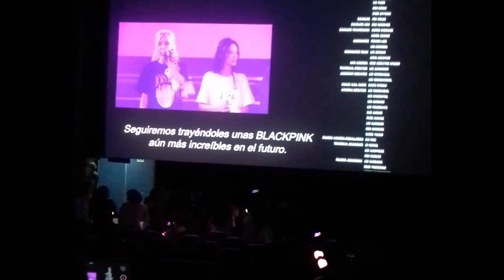BORN PINK PREMIER 2 parte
World Tour BORN PINK PREMIER en Cines, te cuento mi experiencia y como lo vivimos el ambiente que se formó y como lo Disfrutamos en los Cines de la Gran Plaza en Guadalajara México
Saludos 👋
Regálame un 👍

y TOCA la 🔔

Abrazos 💋